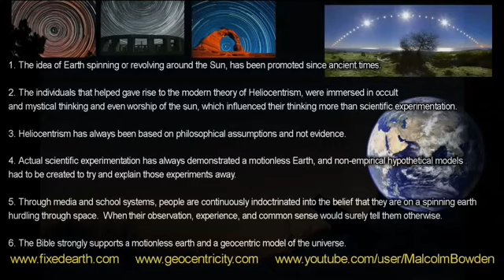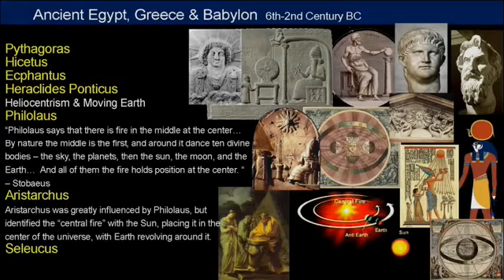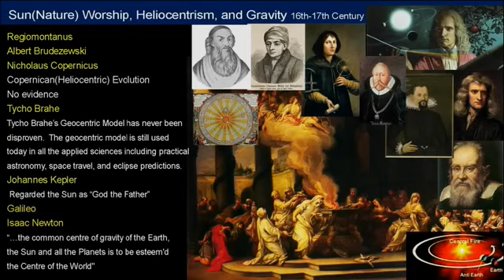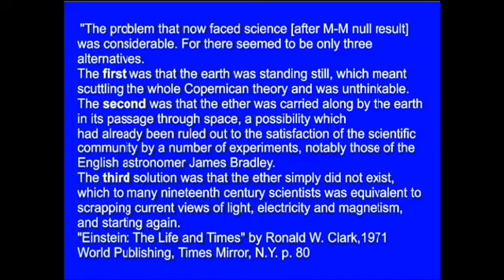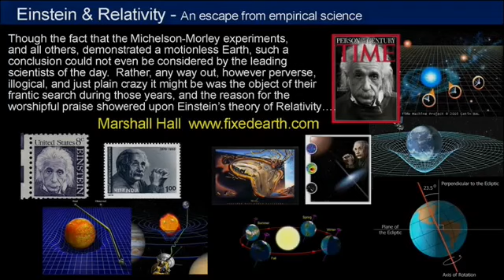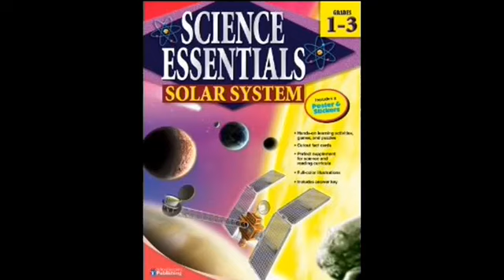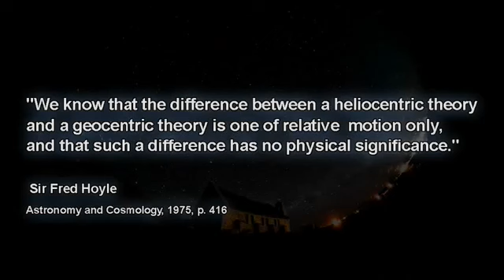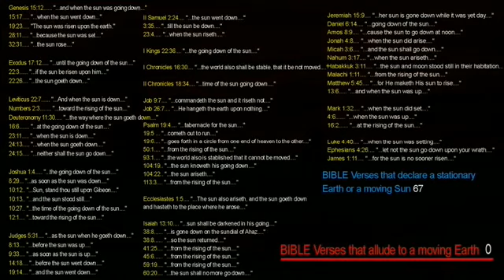Heliocentrism - False Science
He stretches out the north over the empty place, and hangs the earth upon nothing. Job 26:7

... the world also is stablished, that it can not be moved. Psalm 93:1

"Gravity and Inertia in a Machian Framework"
Barbour and Bertotti 1977
Institute of Theoretical Physics of the University of Pavia, Italy

see page 95

In this peer-reviewed physics paper it is demonstrated that the physical dynamics of a local body (Earth) rotating within a stationary universe, will result in the same effects as produced by a universe rotating around a stationary Earth. (such as Coriolis and Foucaults Pendulum)

Newton-Machian analysis of Neo-tychonian model of planetary motions

Popov 2013 European Journal of Physics

The calculation of the trajectories in the Sun-Earth-Mars system will be performed in two different models, both in the framework of Newtonian mechanics. [Heliocentrism and Geocentrism]. It is the aim of this paper to show the kinematical and dynamical equivalence of these systems, under the assumption of Mach's principle.

The dynamical description of the geocentric Universe

Popov 2013 - Department of Physics of Croatia

Using Mach's principle, we will show that the observed diurnal and annual motion of the Earth can just as well be accounted as the diurnal rotation and annual revolution of the Universe around the fixed and centered Earth. This can be performed by postulating the existence of vector and scalar potentials caused by the simultaneous motion of the masses in the Universe, including the distant stars.

We all need to get saved from having to spend our eternity in God's lake of fire, because that's a fate we ALL deserve.
So get SAVED and believe that God LOVES us so MUCH that He manifested Himself on earth as the Lord JESUS Christ who shed His sinless blood for the forgiveness of our sins, who was buried and rose from the dead, three days later, 1 Corinthians 15:1-4.
If you believe this you're not only saved but sealed with the Holy Spirit and rapture-ready.
Read your Bible everyday and talk to our creator about everything and make Him your best Friend and share this GOOD NEWS = GOSPEL with others.